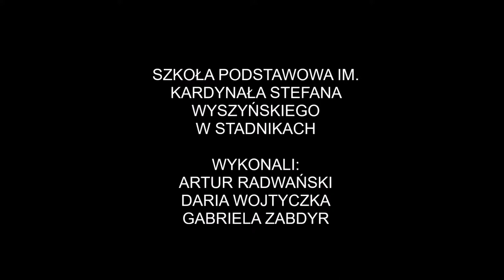PN4 MPL--55 --- uwolnienie więźniów Pińsk